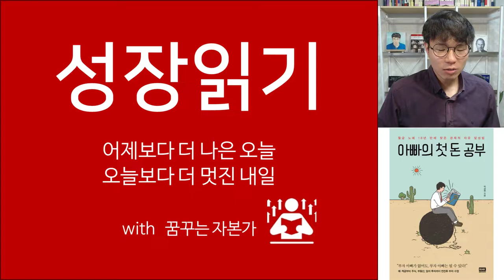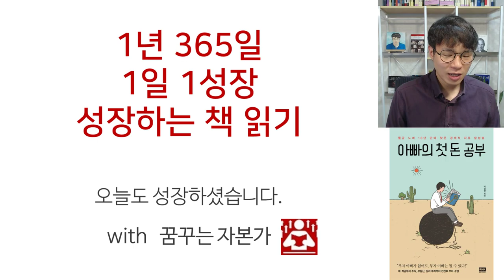돈공부 하는 법 I 아빠의 첫 돈 공부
초보자를 위한 돈 공부의 시작!
「 토익 공부보다 돈 공부 」  절찬 판매 중

“부자 아빠가 없어도, 부자 아빠는 될 수 있다!”
예·적금부터 주식, 부동산, 달러 투자까지 전천후 부자 수업
여기, 평범한 흙수저 집안에서 태어나 18년간 ‘월급 노예’로 생활하던 남자가 아이 넷을 낳아 키우면서도 돈 걱정 없이 살게 된 이야기를 공개한다. 1999년 첫 직장 출·퇴근을 위해 방배동 만화방 보일러실을 개조해 만든 1평도 채 안 되는 월세방에서 사회생활을 시작했던 그는, 그로부터 20년이 흐른 2019년 현재, 오로지 근로소득만을 밑천으로 부동산, 달러, 주식에 투자해 50억 원의 자산가로 거듭났다.
저자는 오랜 직장생활 덕분에 승진하고 고액 연봉을 받고 사회적으로도 인정받게 되었지만, 언제 잃게 될지 모르는 직장인의 신분과 턱 없이 부족한 월급으로 돈 걱정을 떨칠 수 없었다. 육아휴직 제도를 활용해 월급 없이 살아남는 연습을 시작한 후, 돈과 자본주의, 투자 관련 서적을 통해 ‘경제적 자유를 얻는 법’을 배우고 이를 실행해 진정한 ‘경제적 자유’를 달성했다!
예·적금부터 주식, 부동산, 달러 투자를 넘나들며 수익을 창출한 경험을 바탕으로, 경제적 미성년자로서 돈의 노예로 살아가고 있을 수많은 이를 돕고자 책을 집필했다. 그는 책에서 누구나 공감하지만 아무나 따라 할 수 없는 부자들만의 특별한 비법이 아닌, 그 누구라도 경제적 자유를 달성할 수 있게 해주는 금융과 재테크 지식을 아낌없이 소개한다.

고맙습니다.